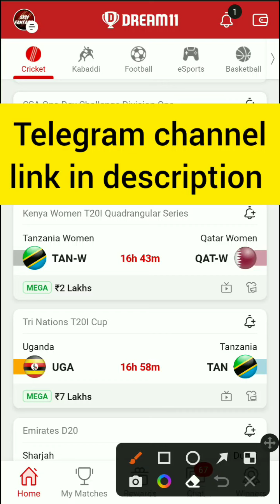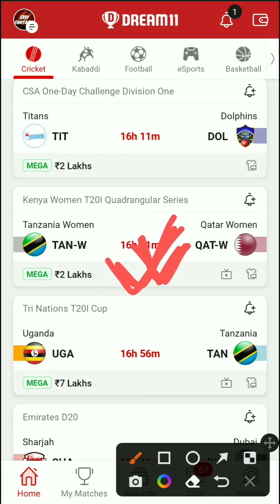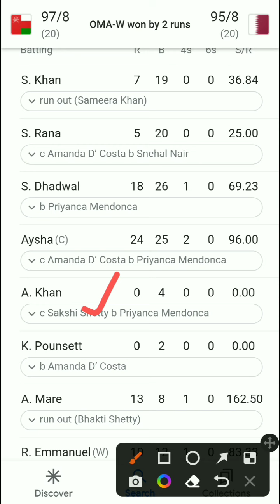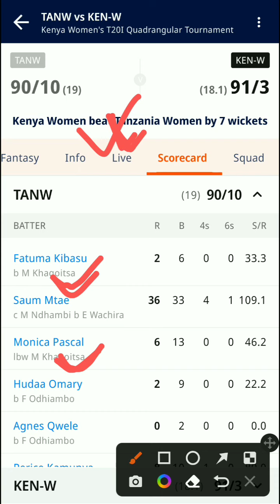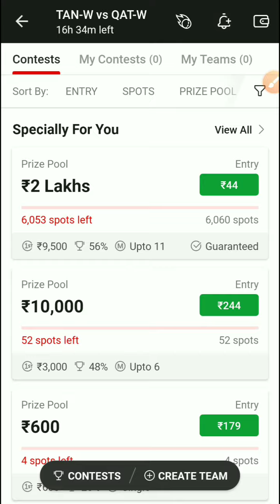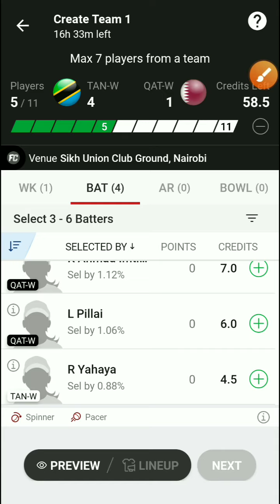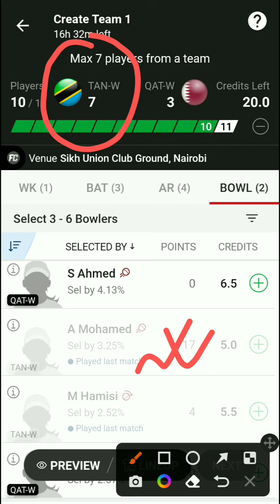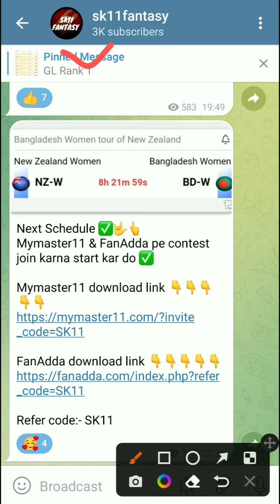TAN-W vs QAT-W Dream11 Prediction Today Match | Tanzania Women vs Qatar Women Dream11 Tips